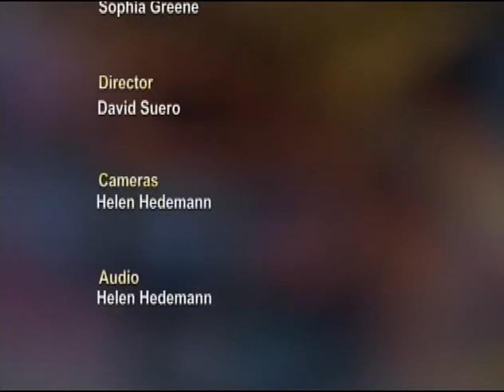Great Sex in Your 30's, 40's, 50's, and Beyond